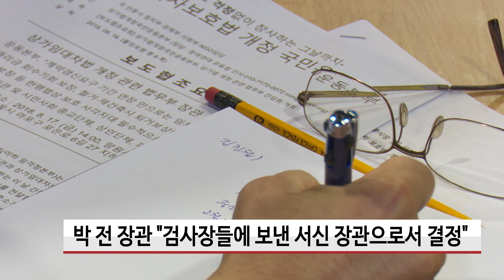박상기 '수사권조정 보완 문재인 대통령 재가' 언론보도에 발끈... "전혀 사실 아냐"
[법률방송뉴스] 박상기 전 법무부장관이 오늘(26일) 국회 패스트트랙에 지정된 검경 수사권 조정안에 대해 문재인 대통령 재가를 얻어 보완을 약속하는 서신을 전국 검사장들에 보냈다는 언론 보도에 대해 “전혀 사실이 아니”라고 밝혔습니다.

박 전 장관은 법무부를 통해 "당시 검·경 수사권조정 법안 보완과 관련한 서신을 전국 검사장에게 보낸 것은 사실이지만 대통령의 재가를 받았다는 건 전혀 사실이 아니며 법무부장관으로서 결정한 것"이라는 입장을 밝혔습니다.